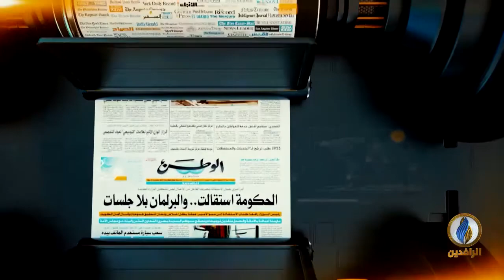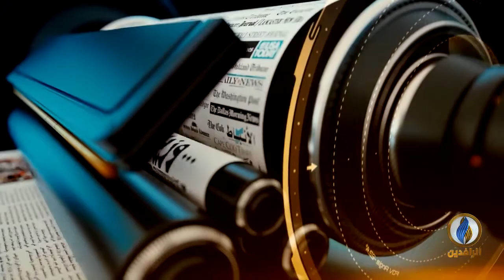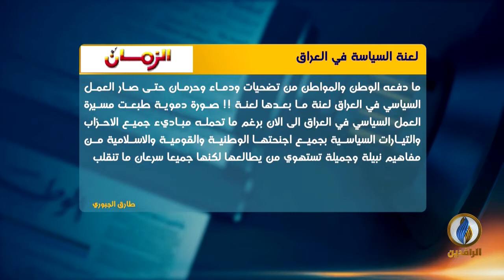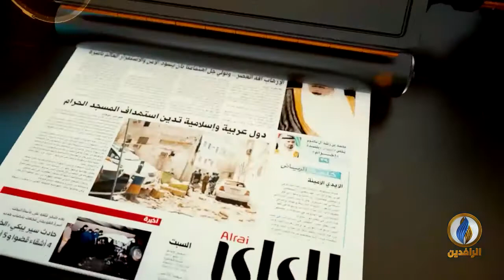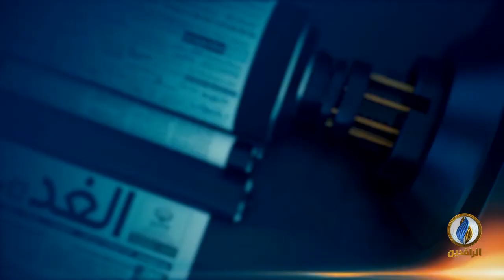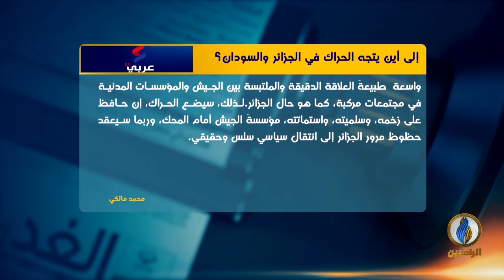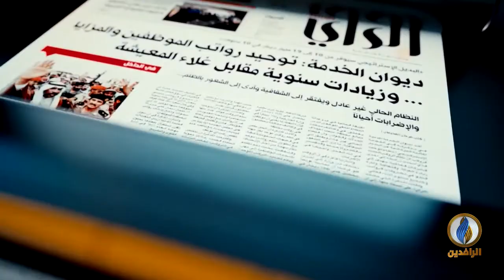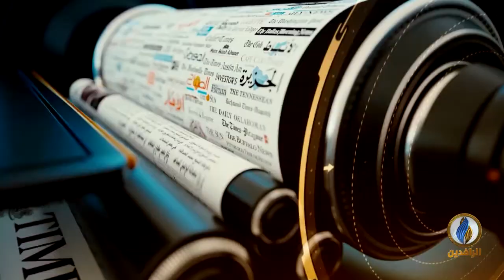صدى_الأقلام | 23 - 04 - 2019